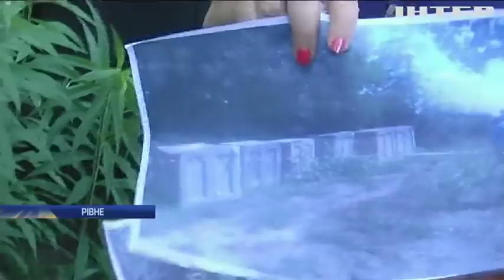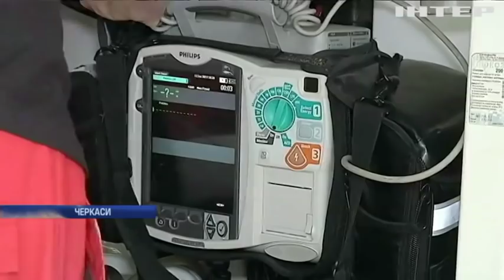Подробности, выпуск за 16 июня 2019 года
Дивіться у випуску: Отрута у контейнерах: жителі Рівненщини заявляють про екологічну катастрофу. Фінляндія посіла першу сходинку в рейтингу найщасливіших націй у світі. Свято Трійці: по всій Україні відбуваються святкові заходи